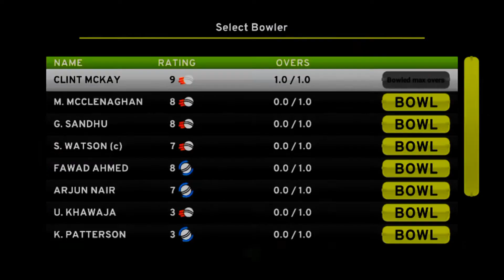Sydney Thunder vs Brisbane Heat |Big Bash Premiere League| Highlights